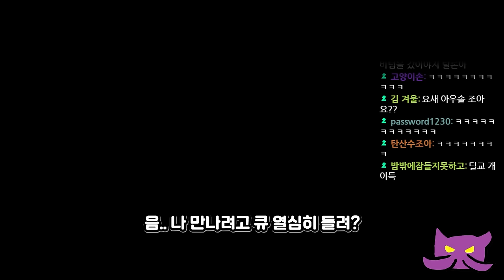인장질을 해? 너는 '그거' 당해야겠지?